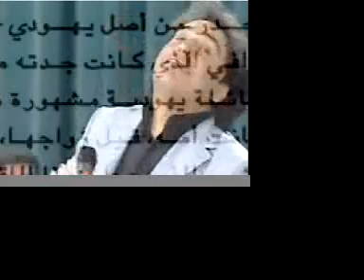انا ليبى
نشرت فى 28 يناير 2006

Alsatoor